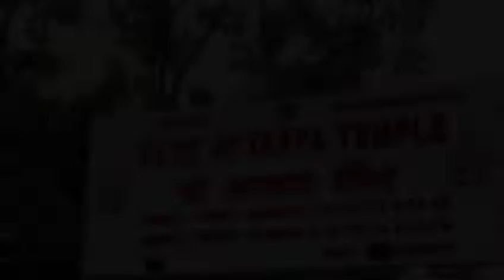New Ringtones 2021 Love Ringtones Best Ringtones Spiritual Ringtones Mobile Ringtones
Listen& Learn rington: ringtone, Very sad
ringtone, Sad love ringtone,
Sad flute ringtone Sad ringtone 2020. Sad ringtone
female, Sad ringtone instrumental, A very sad
ringtone, Sad ringtone bollywood 2020,Sad ringtone
bllywood download,Sad crying ringtone, Sad call ringtone, Sad emotional ringtone download, Sad guitar ringtone mp3,Salman khan sad ringtonefiute (fictional object), Best emotional,Beautiful music,
Violin in ringtone best ever,Violin ringtone 2020,Violin
sonata ringtone, Nokia ringtones violin,Best
violin ringtones, Most beautiful, Song, NewBest
romantic,Best love songs,New(composition)
Best romantic songs, Love songs
Relax nowBest songs,Song (airline),Lovely, FunnyLove
song. Singing.Funny ,cats, Entertainment, Hollywo
od,You Feel, Famous, CanActor,Tonight,Singer,G
ood Angeles, Makes,Stars, Interview, Violinsad
flute music,Background music, Sad flute
in tamil ringtone jo bheji thi dua ringtone jeene
laga hoon pehle se jyada ringtone kaise set kare
ringtone kaise download kare ringtone kaise banaye
ringtone krishna ringtone ke gane ringtone kaise
banate hain ringtone kaise badle ringtone love
ringtone love song ringtone latest ringtone love
story ringtone latest 2020.ringtone link ringtone
love music ringtonemaker ringtone movie ringtone
mobile ringtone mere rashke qamar ringtone mp3
song ringtone marathi ringtone name ringtone
punjabi sad song ringtone punjabi 2020.ringtone
padnmavati ringtone qawwali ringtone romantic
ringtone romantic song ringtone, Emotional
Flute, Music, Ringtone,Mp3, Sad emotional flute music
ringtone mp3, Sad ringtone, Sad ringtone song.
Sad ringtone 2020 Sad.ringtone hindi, Sad ringtone
music, Sad ringtone audio, Sad ringtone audio
download, Sad music,Sad music audio, Sad music
aaa, Sad music alone, Sad music backgroundsad
flute music ringtone Flute music ringtone, Sad music
song ringtoneringtorne bhajan ringtone bollywood
song ringtone best 2020 ringtone bangla ringtone
bgm ringtone bewafa ringtone cutter ringtone
cutter app ringtone comedy ringtone change
ringtone cut song ringtone closer ringtone cartoon
ringtone collection ringtone cool come ringtone
download kaise kare ringtone dialogue ringtone
dj remix ringtone dil diyan gallan ringtone dance
ringtone download app ringtone daru badnaam, kar de ringtone ehsas nahi tujhko ringtone english
song ringtone emotional ringtone ever ringtone ek
tha tiger ringtone english song 2020.wwe ringtone
ringtone for mobile ringtone for android ringtone
funny ringtone flute ringtone for boys ringtone for
samsung for phone film ringtone filmi ringtone
female ringtone gujarati ringtone guitar ringtone
gam bhari ringtone god ringtone gana hindi ringtone
gana mp3 ringtone hindi song ringtone hindi mai
ringtone hollywood ringtone hd ringtone hindi mp3
ringtone hindi new ringtone instrumental ringtone
tone)hindi song ringtone 2020|hindi ringtone 2020
tik tok Ringtone Bgm ringtone, Mobile ringtone.caller
ringtone 2020, New callertone2020, hindi song
tone, hindi music tone, new ring tone, # SadRingtone
famous ringtone mp3 Mobile Ringtones 2020.
ringtones #2020.new ringtone ringtone 2020.
ringtone new ringtone ringtone hindi ringtone
mobile Android ringtone new ringtone hindi ringtone
bangla ringtone mobile ringtone best ringtone funny
ringtone apple ringtone iphone ringtonesmart ringtone
samsung ringtone heart ringtone Song Status
Tik Tok Song Ringtone, mobile ringtone,
mobile ringtone 30 sec, viral Mobile
new ringtone Ummon_Hiyonat Ringtone | Shayari
# LatestRingtones # BM_ Video
tone)hindi song ringtone 2020|hindi ringtone 2021
tone, hindi music tone,new ring tone,
Hai Song Ringtone, Jism Bhi Jakhmi Hai Full